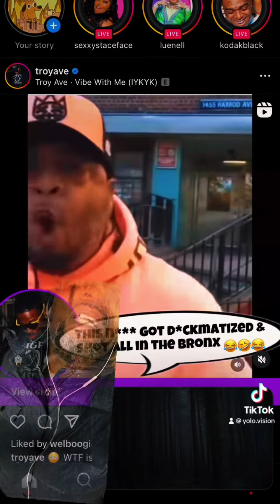Hassan Campbell Cappin”